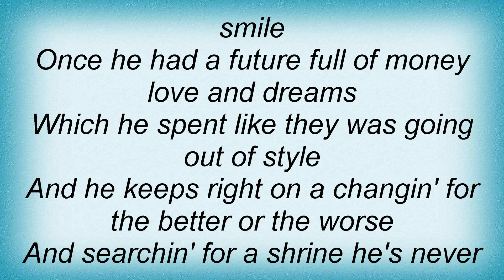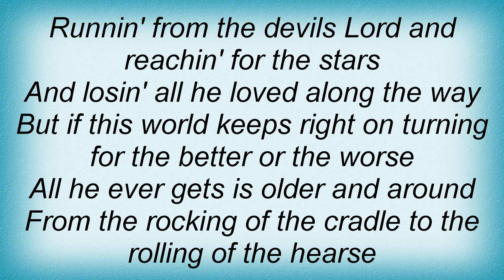Jerry Lee Lewis - The Pilgrim Lyrics